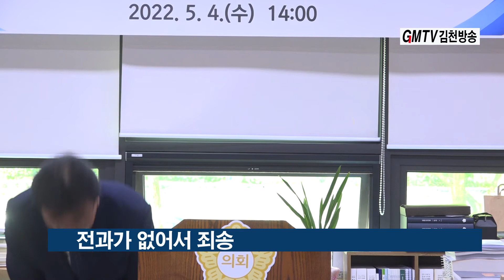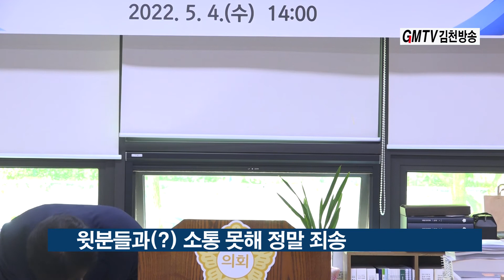이복상 대곡동 시의원 후보 기자회견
불공정과 반칙, 비상식의 정치를 종식시키는 그날까지 저 이복상에게 주민여러분의 뜨거운 응원과 강력한 지지를 부탁드립니다!